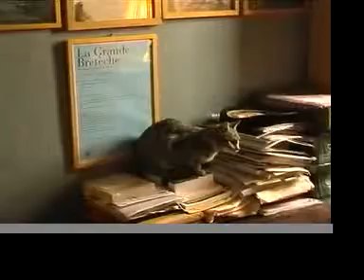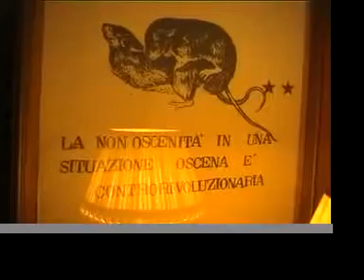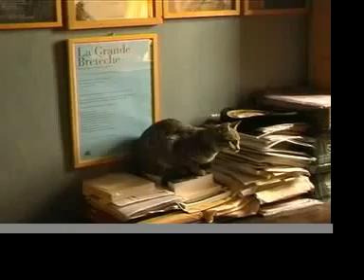FRASSO E MARIONETTE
Il gatto Frasso con le marionette de "La Fede delle Femmine"